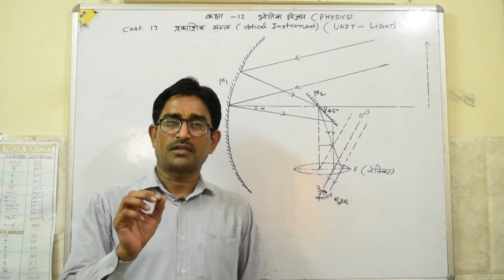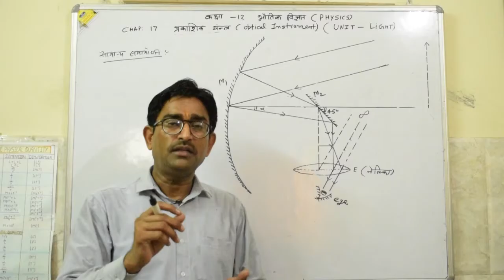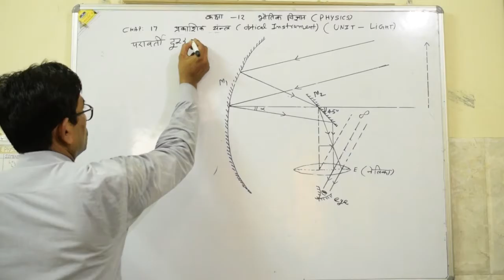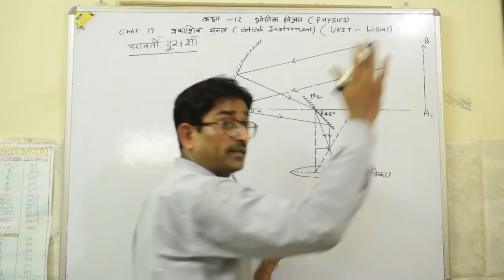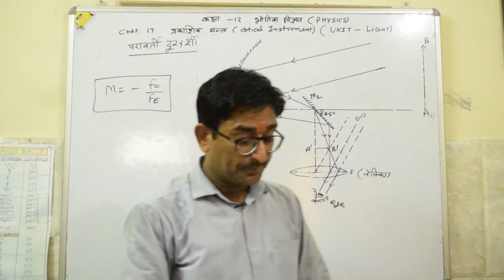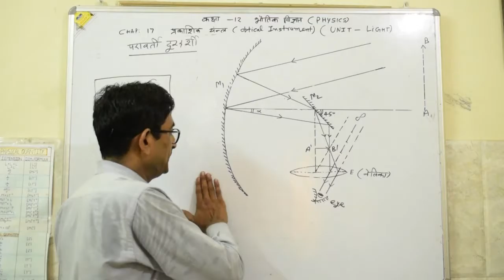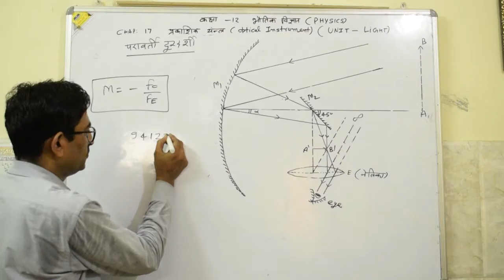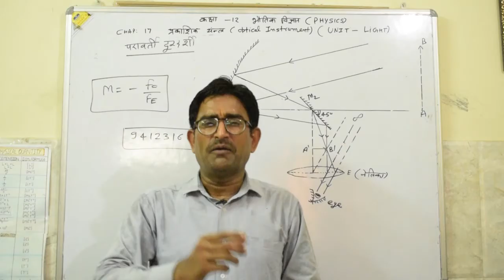Part 4 OPTICAL INSTRUMENTS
BY R K GUPTA